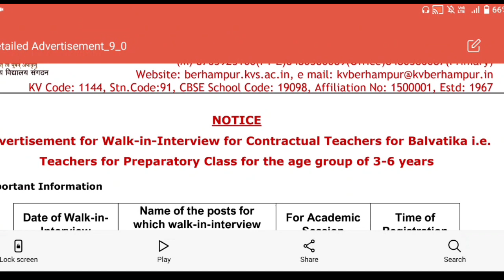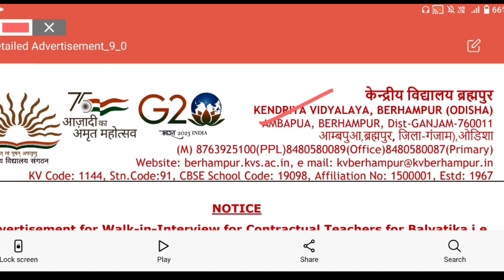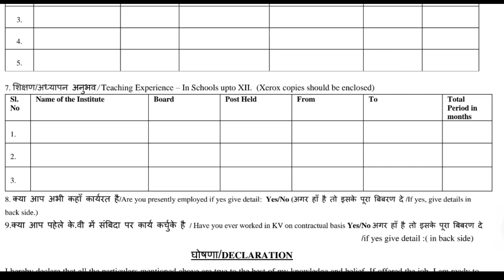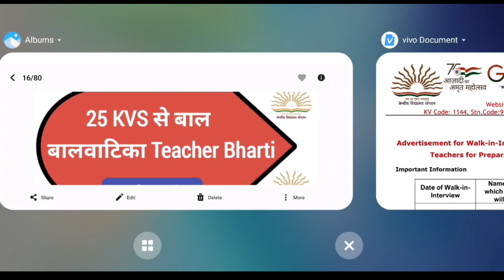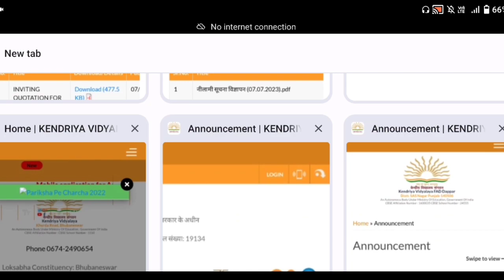25 KVS बालवाटिका Teacher Vacancy 2023 | KVS Recruitment 2023 | Balvatika Bharti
25 KVS बालवाटिका Teacher Vacancy 2023 | KVS Recruitment 2023 | KVS Vacancy 2023 | Balvatika Bharti

Topic Covered:

Balvatika Bharti 2023
kvs vacancy 2023 district wise
kvs apply online 2023 in telugu
kvs latest news today

Balvatika bharti 2023,kvs vacancy 2023,kvs notification 2023,kendriya vidyalaya recruitment 2023,kvs recruitment 2023,kvs vacancy 2023 district wise, kvs apply online 2023 in telugu,kvs latest news today

KVS Primary
bihar teachers bharti 2023
PRT TGT Army school teacher bharti
sainik school teacher recruitment 2023
sainik school teacher vacancy 2023
bhubaneswar sainik school recruitment
how to apply sainik school recruitment 2022